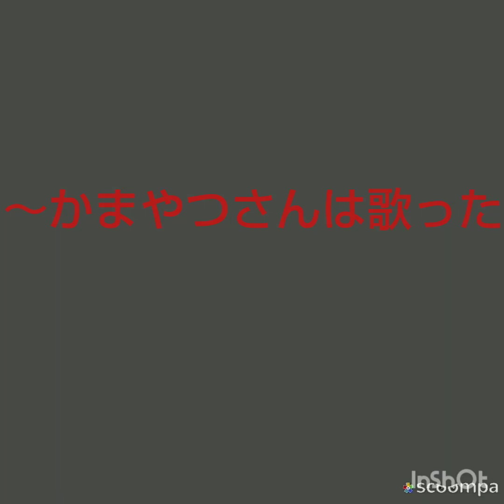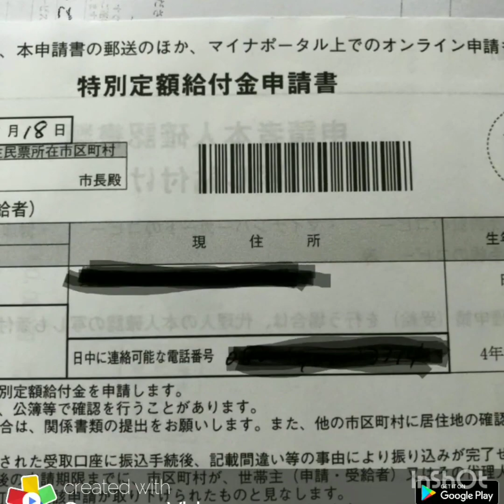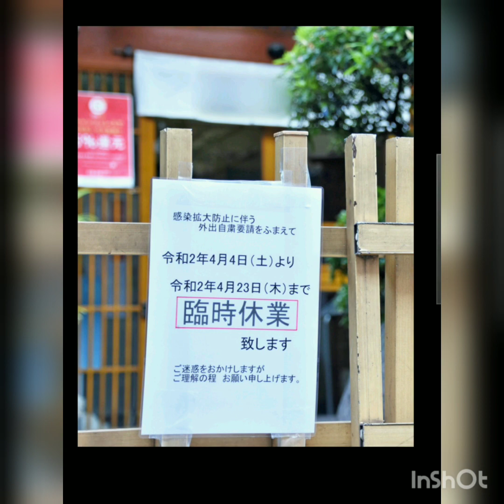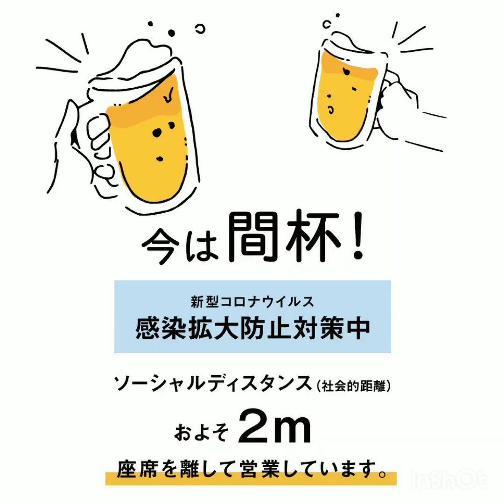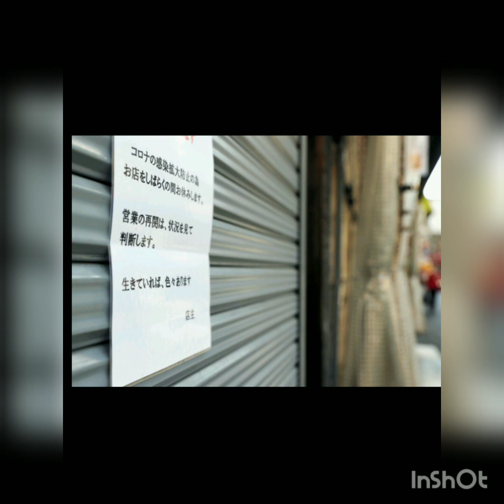どうにかなるさ 2020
1970年 かまやつひろしさんは歌った
『どうにかなるさ』
2020 俺たちは歌う
『どうにもならない』